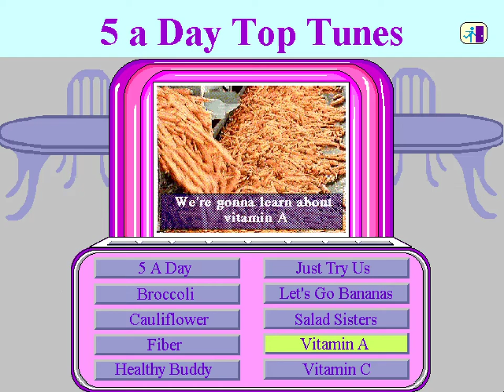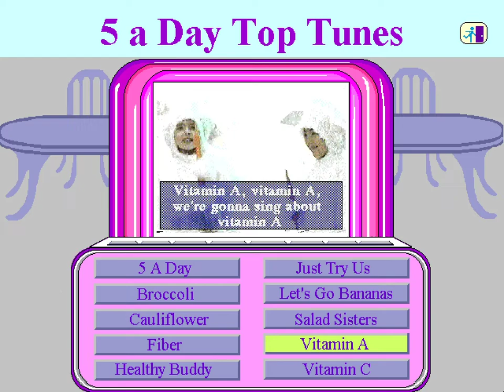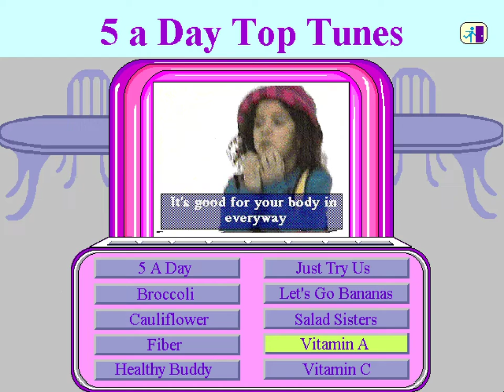5 A Day Adventures – Vitamin A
This is the Vitamin A song from 5 A Day Adventures, an educational CD-ROM produced by the Dole Food Company in 1995. Throughout the game, there are a few musical numbers about nutrition, including this song about Vitamin A (played from the "5 a Day Top Tunes" jukebox). Even by the standard of a musical song written for a children's computer game about fruits and vegetables, it's pretty banal but also unfortunately very catchy.